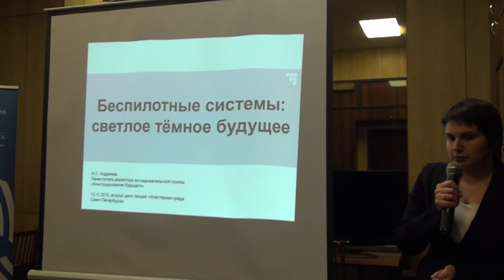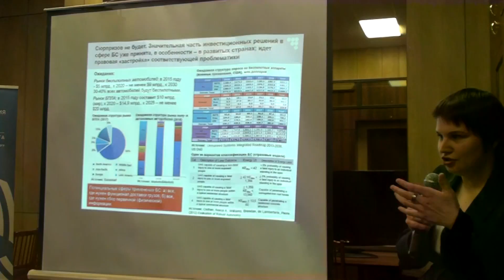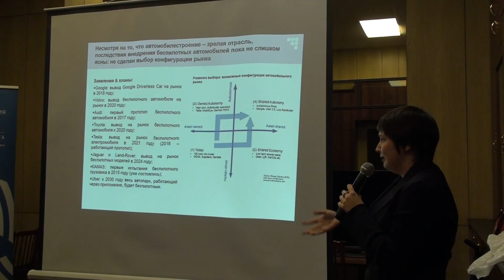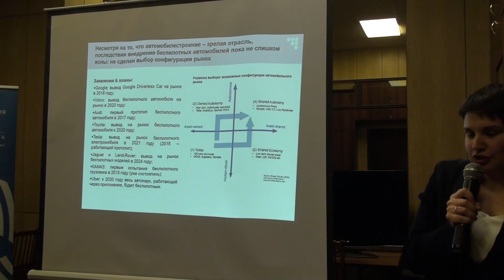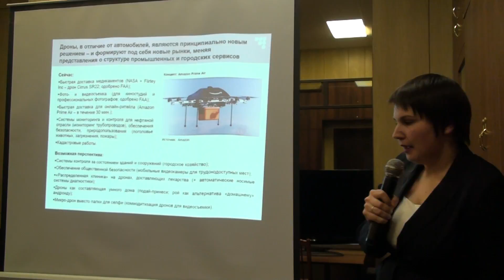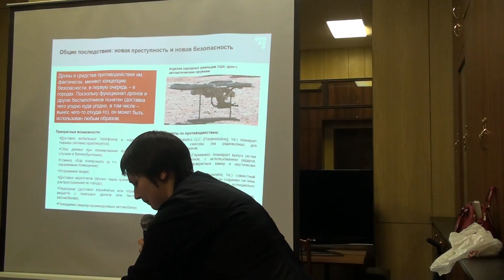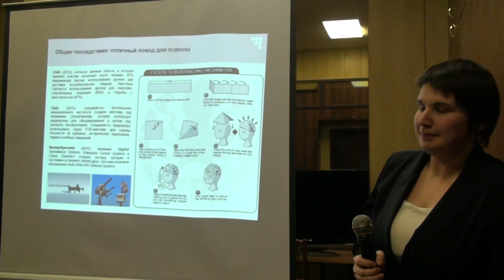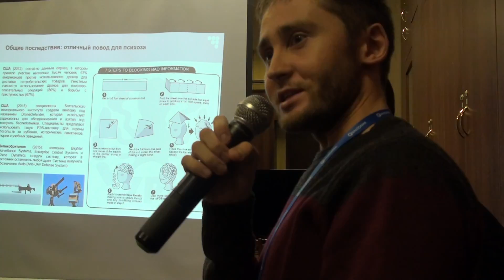12/11, Наталья Андреева, тема: «Будущее без людей: беспилотные системы»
Наталья Андреева - Руководитель отдела перспективных проектов Исследовательской группы «Конструирование будущего» рассказывает на тему перспективы развития беспилотных систем в жизни человека. Ждут ли нас на самом деле безлюдные производства, «КАМАЗы» без водителей, дроны-разносчики пиццы и боевые «терминаторы»?